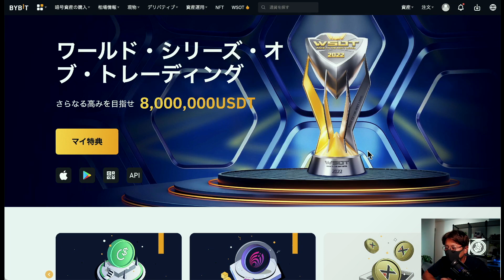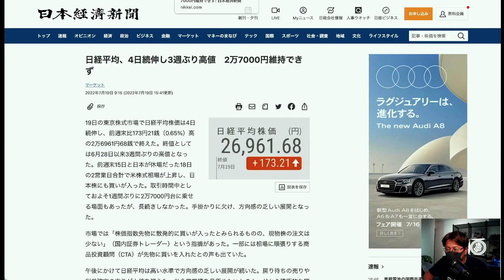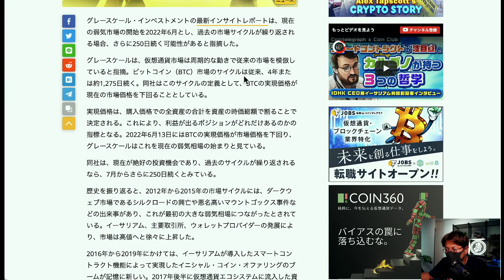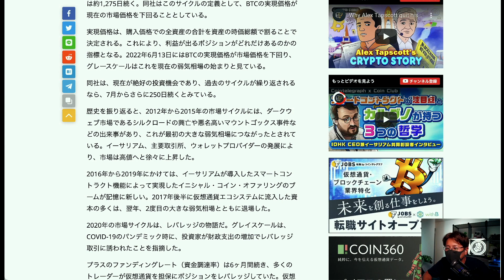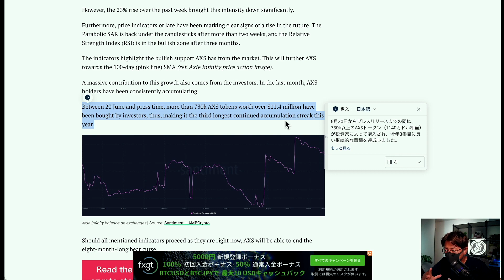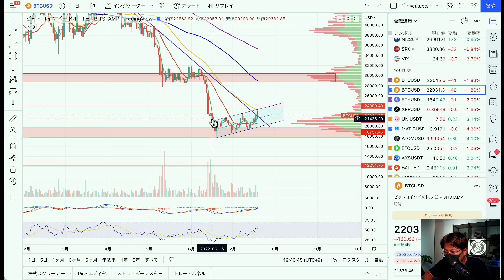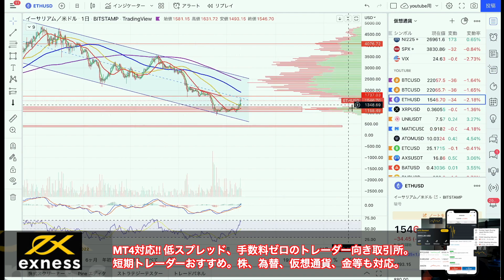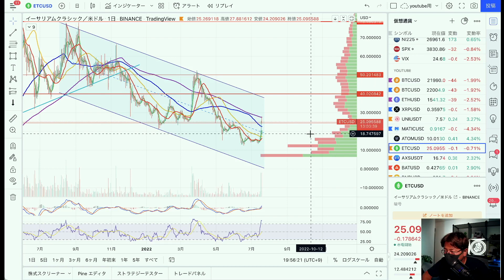ビットコインの冬は残り250日？ラストセールは乗るべきか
◾︎🥇Bybit口座開設、WSOT参加は⬇️
チーム名：Moshin Team

MT4ダウンロードだけで$30ボーナス！手順は下記↓
❶上記リンクから新規口座開設
❷KYCレベル１を完了する
❸MT4をダウンロードし、ログインする

※動画で全て解説していますのでご確認ください。
※新規口座開設の方限定となります。
※キャンペーンは継続中。期間はなく、Bybit側での規定人数に達し次第終了となります。

🥈FXGT（※登録で5,000円ボーナスキャンペーン!!）
1000倍レバレッジ、追証なし、日本円入金OK、日本語サポート充実。プロ口座はキャンペーン減も業界最狭スプレット！FXもできる！MT5システムで携帯でもサクサクトレード！
今だけ登録で5,000円タダでトレードできます！

⑷Overbit（※初心者の方におすすめ）
レバレッジ100倍、追証無しはもちろん、デモトレードで練習しよう！慣れたらMT5で本格トレード！以下リンクから登録で口座解説＄30ボーナス！

■トレードスクールgloways
・入学はこちら⏬
・glowaysとは？

10代はスポーツに打ち込み、国体、インターハイ等の全国大会に毎年出場する。しかし、大学進学に失敗したことを機に将来を失望。あらゆるギャンブル等で失敗を重ね、ダメ人間生活を送っていた。

Moshin